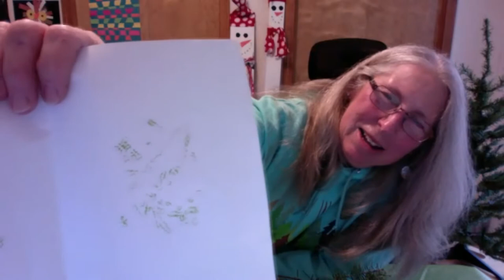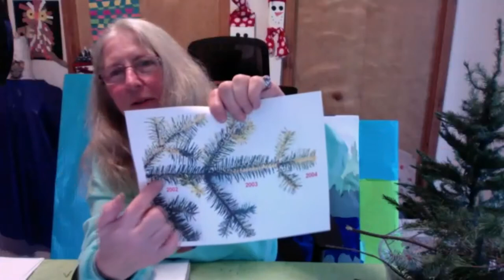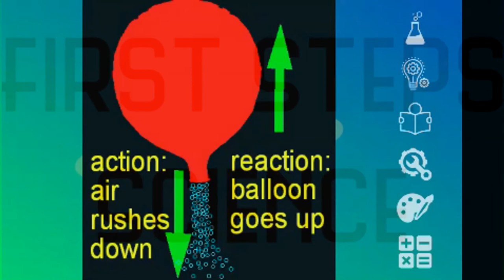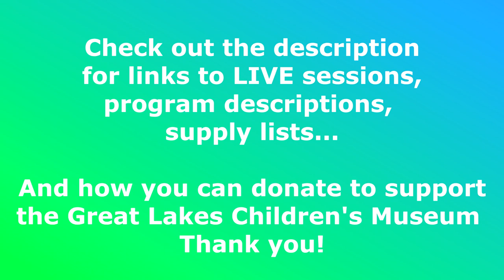First Steps Science: Evergreen Investigation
Bring in some branches for the holidays!
 Evergreens make great decorations.
We will use our nose, eyes, and fingers
to find out some “Tree-riffic” science.

Supplies:
Twigs or small branches from at least 3 different kinds of evergreen trees.
(Cedar, White Pine, Balsam Fir, Spruce etc.)
A pine cone
Hand lens
White paper, A small flat board (scrap wood)
Hammer
Small clear jar with lid  (example: empty peanut butter jar)
Water to fill the jar
Glitter (optional)